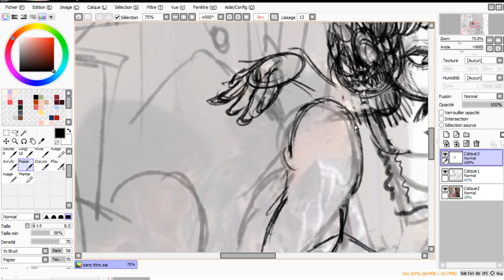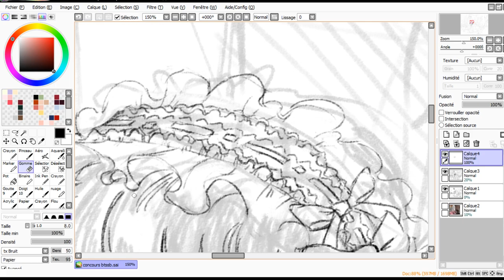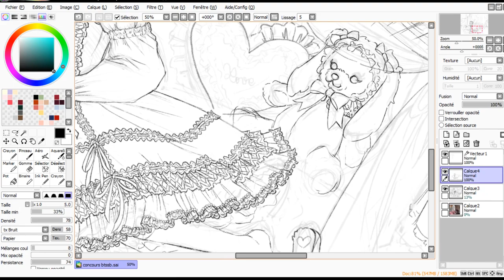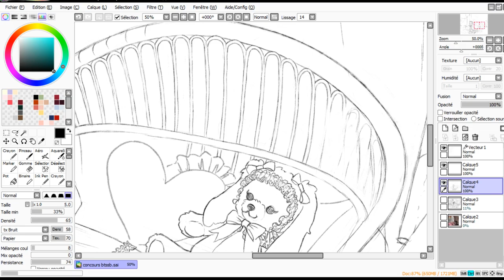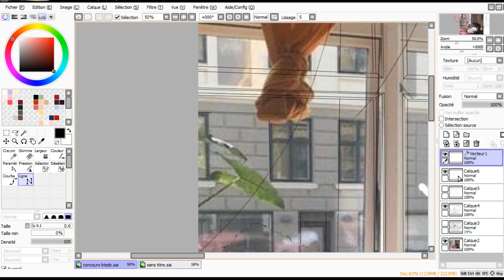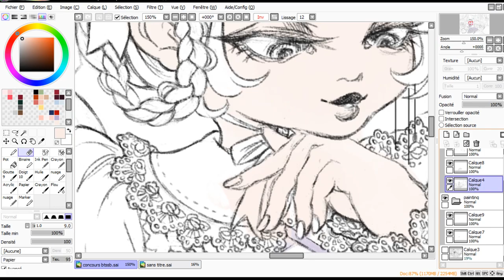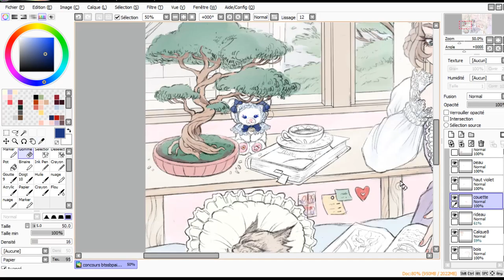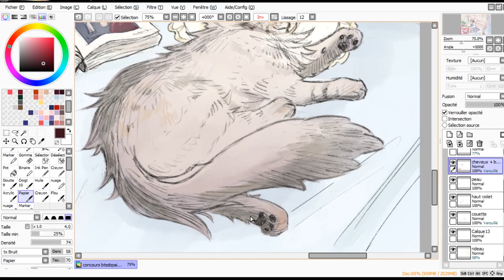Baby the stars shine bright drawing contest speed painting !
This is the first time I do such an intricate illustration, I had so much fun doing it even though it took all of my strength ... I hope you enjoy this video, if you have any concrit to make please do !